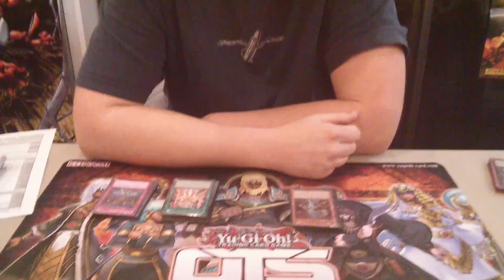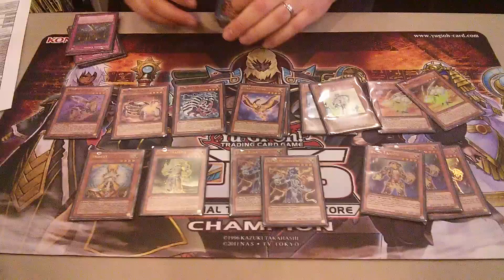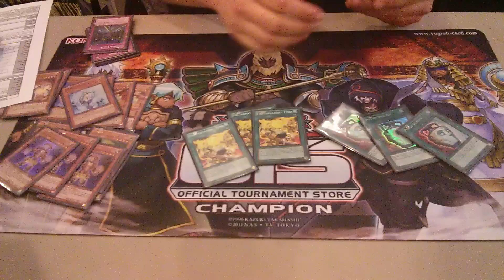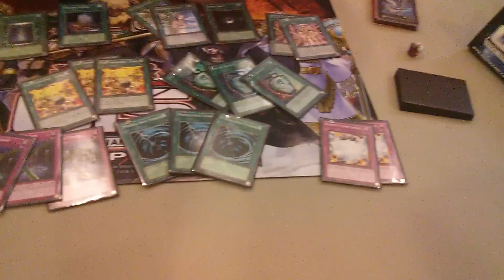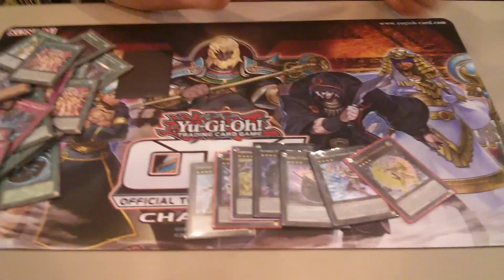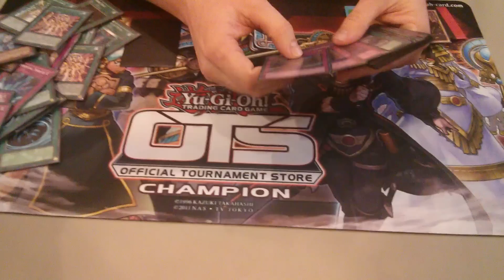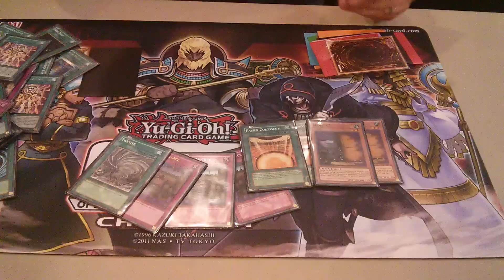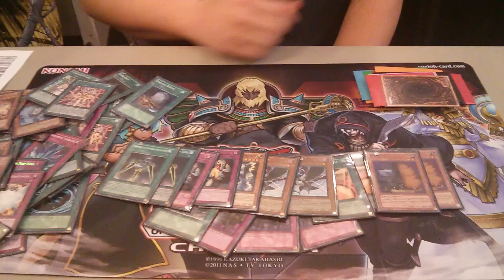YuGiOh Spokane OTS 2014 Champion Bujin Deck Profile & Player Interview with Alan Siebrecht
The first Spokane OTS winner, Alan Siebrecht, gives us a deck profile and answers questions about some of his "unconventional" choices in his Bujin deck!